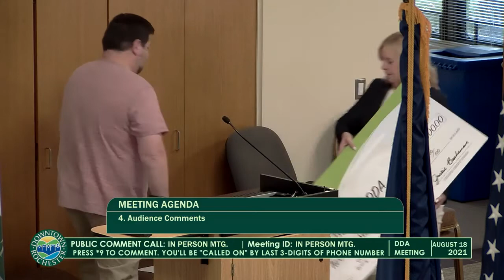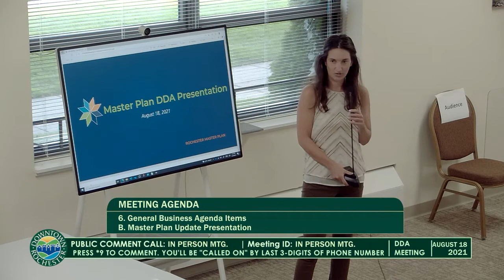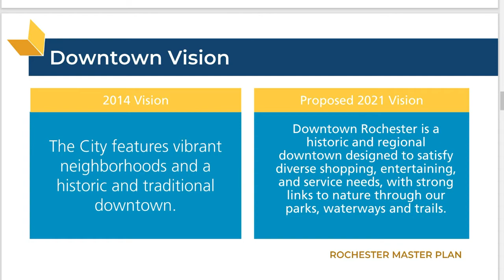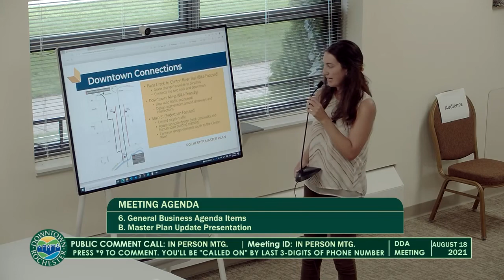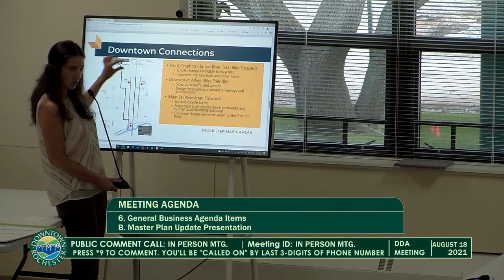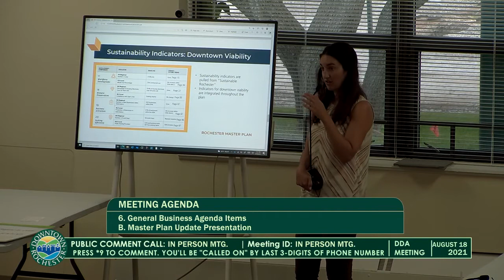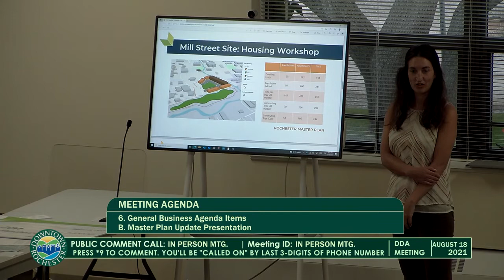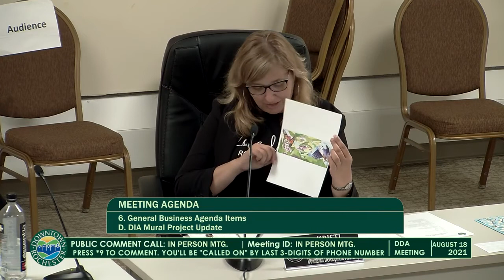Rochester DDA Meeting - August 18, 2021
Rochester DDA Virtual Meeting held August 18, 2021; 400 Sixth St. Produced by CMNtv.